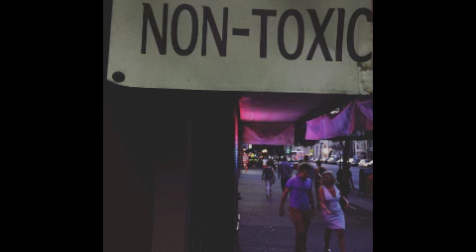Barefoot Folly - King Of The Mountain